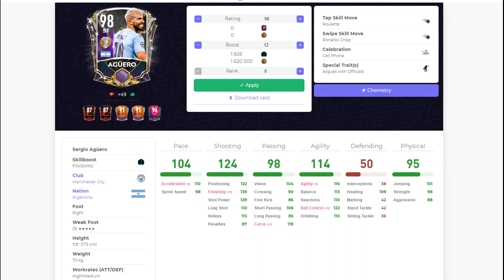Sergio Agüero End Of Era Обзор Игрока FIFA 21 mobile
Серхио Агуэро Конец Эры как он играет в фифа мобайл 21
Приглашение в дискорд группу